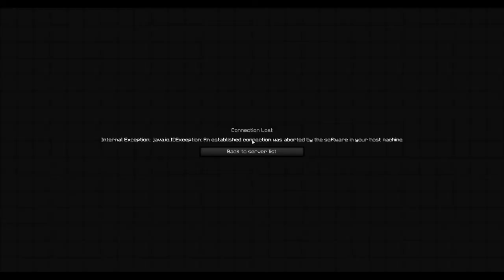I'M LITERALLY AWFUL!! || Skywars || #009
♠__________________________________♠♣♦Open Me♦♣♠______________________________________♠

       I am back. Uhm 2 Likes? I don't know which of my subs will remember me, but I hope you enjoy whatever this video is xD.

✘Sellfy✘ Closed

Hypixel: mc.hypixel.net (isn't this the only one anymore?)

(Hopefully this list will get longer)

CPU: AMD FX 4300 Quad-Core 3.80 GHz
Motherboard: MSI (Model Unavailable)
GFX Card: AMD Radeon R7 100 Series
RAM: 8 GB
System: 64 Bit, x64 Based Processor
Total Memory: 1 TB
Monitors: 2
Mouse: Razer Naga 2014
Keyboard: Razer Blackwidow Chroma
Headphones: Audio-Technica ATH-M50x